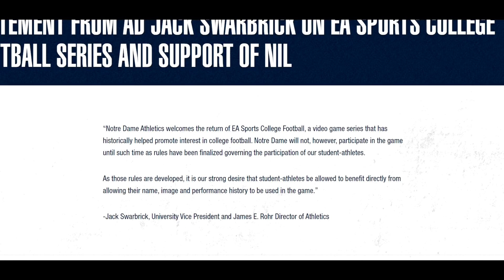Notre Dame OUT of EA Sports College Football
Notre Dame has become the FIRST school to opt out of EA Sports College Football. Get the details now!

EA Sports College Football is the first college football video game since 2013 to come from the studio. Though no launch date is known, the game will be coming to both the PlayStation 5 and Xbox Series X|S when available.